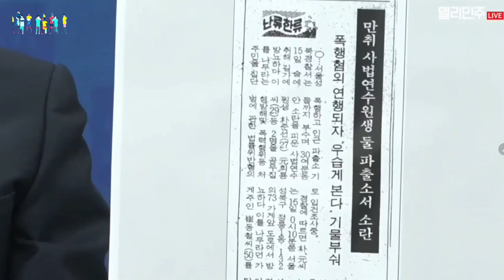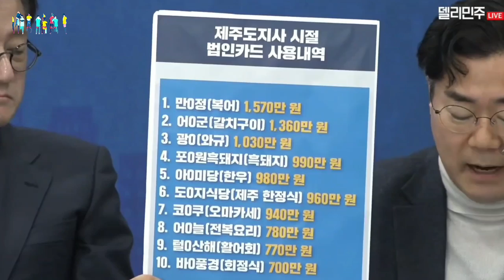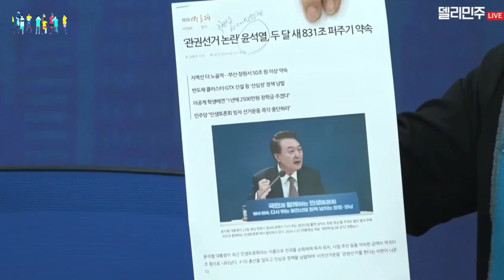2024.2.26일 더불어민주당 최고위원회의 ~이재명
원희룡 사법연수원생 시절 술먹고 행패~@mykorea대통령